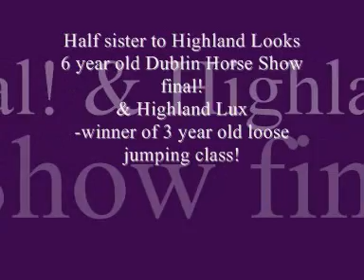Bright Eyes_0001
Guidam x Flagmount King x Sky Boy!